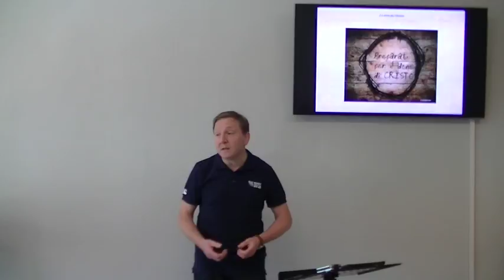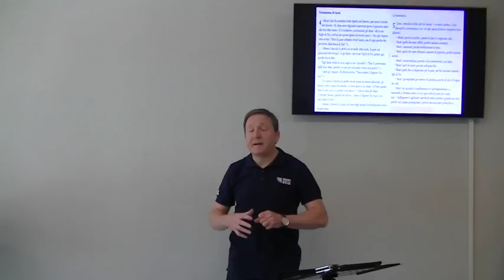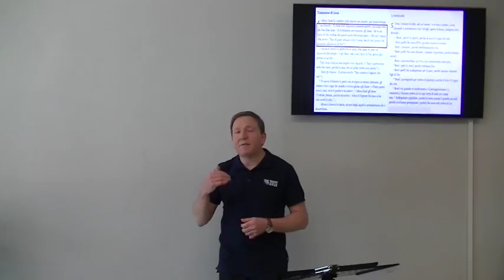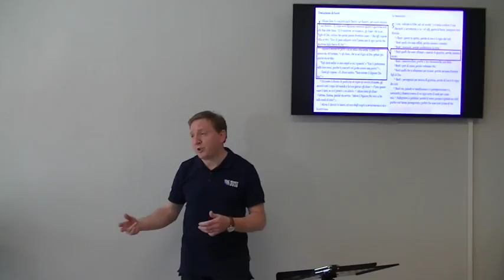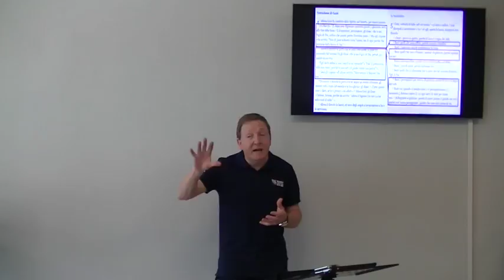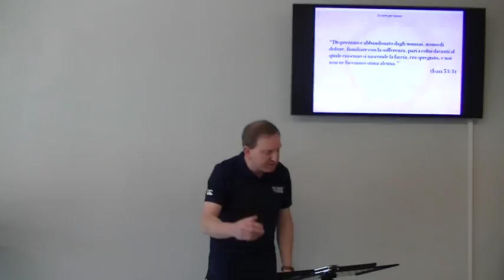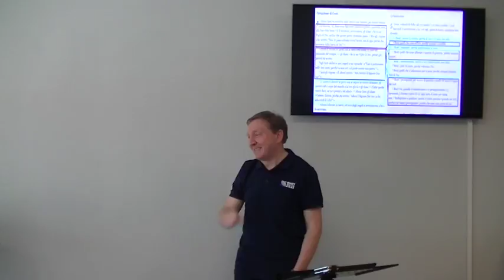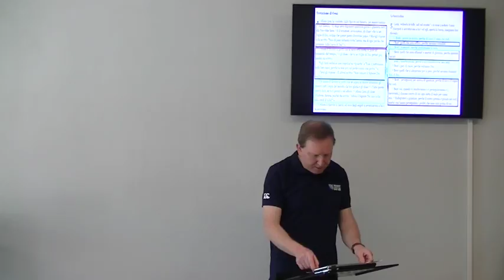Le armi per vincere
Gesù nel deserto ti ha detto come vincere la tentazione. Sul monte delle Beatitudini ti spiega il perché.

“Beati quelli che sono affamati e assetati di giustizia, perché saranno saziati.” (Matteo 5:6)

“Dio infatti farà venire in giudizio ogni opera, tutto ciò che è occulto, sia bene, sia male.” (Ecclesiaste 12:16)

“Beati quelli che sono afflitti, perché saranno consolati” (Matteo 5:4)

“Beati i perseguitati per motivo di giustizia, perché di loro è il regno dei cieli.  Beati voi, quando vi insulteranno e vi perseguiteranno e {, mentendo,} diranno contro di voi ogni sorta di male per causa mia. Rallegratevi e giubilate, perché il vostro premio è grande nei cieli; poiché così hanno perseguitato i profeti che sono stati prima di voi.” (Matteo 5:10-12)

“Disprezzato e abbandonato dagli uomini, uomo di dolore, familiare con la sofferenza, pari a colui davanti al quale ciascuno si nasconde la faccia, era spregiato, e noi non ne facemmo stima alcuna.” (Isaia 53:3)

“Beati i poveri in spirito, perché di loro è il regno dei cieli...  Beati i mansueti, perché erediteranno la terra...Beati i misericordiosi, perché a loro misericordia sarà fatta.  Beati i puri di cuore, perché vedranno Dio.  Beati quelli che si adoperano per la pace, perché saranno chiamati figli di Dio!” (Matteo 5: 5, 7-9)